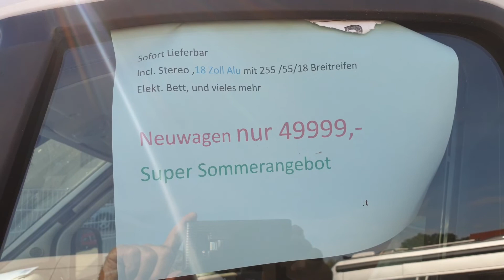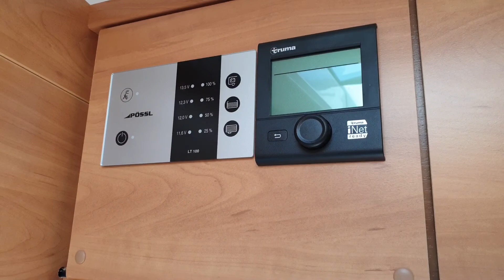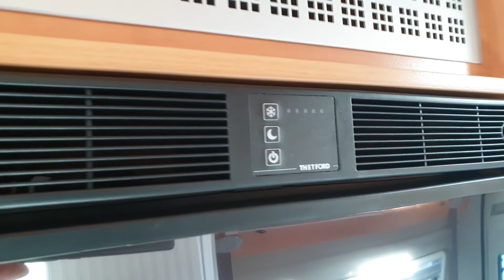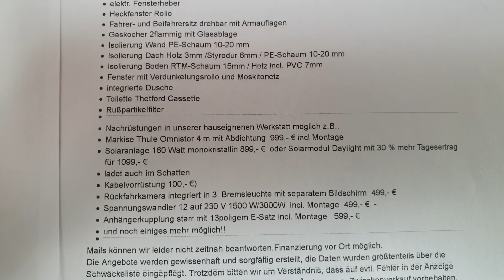Pössl Roadcruiser Revolution Neuwagen Sonderangebot incl. 18 Zoll Kompletträder uvm.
Neuwagen Kastenwagen#18 Zoll mit 255/55/18 Räder
Automobile Höger Aichach Bayern # 1.Mega Mobil Vertagshändler